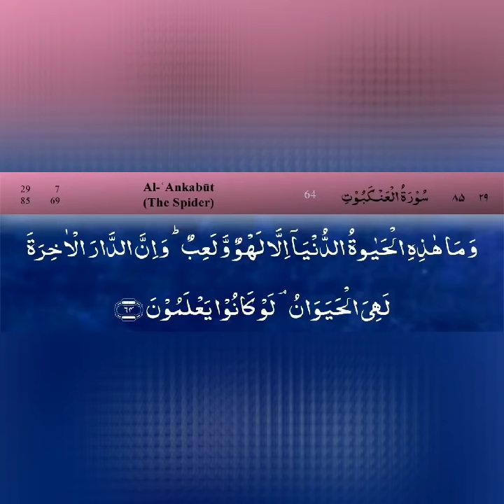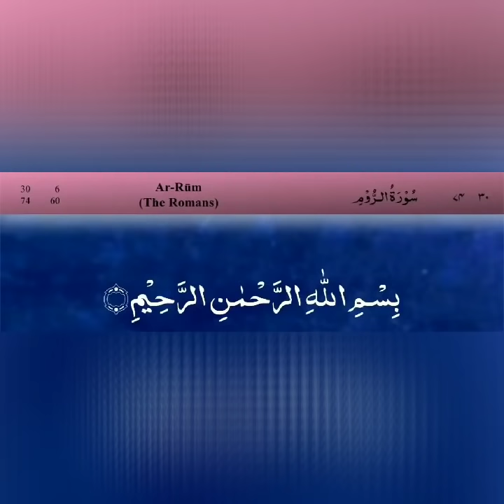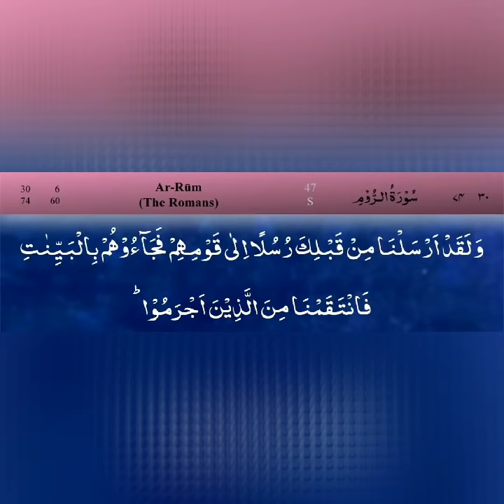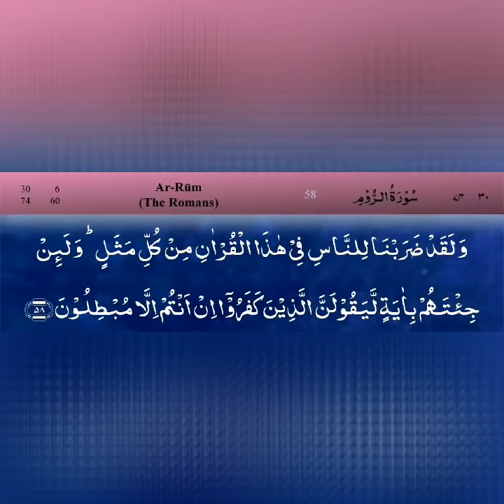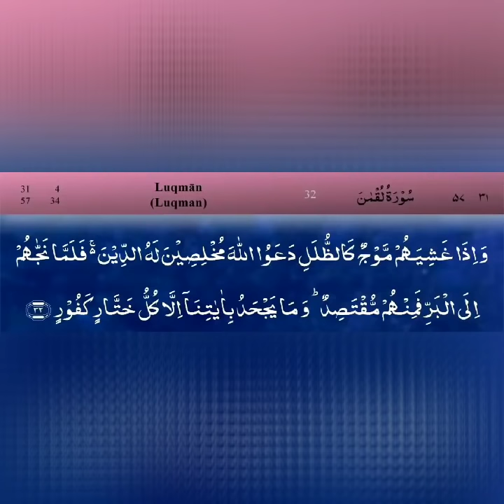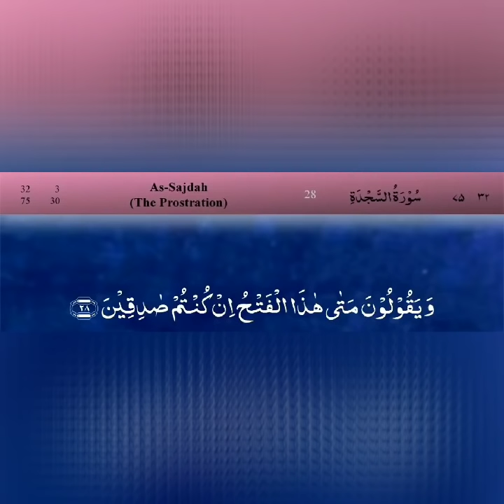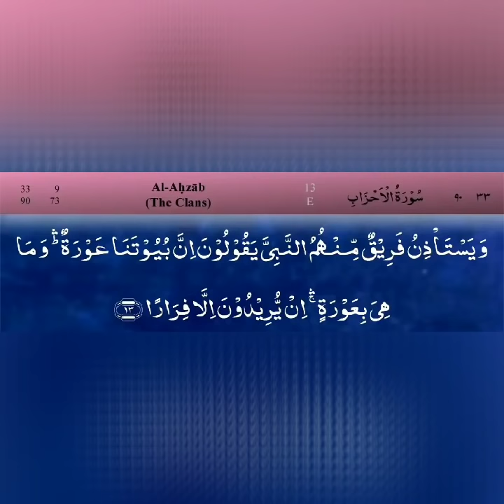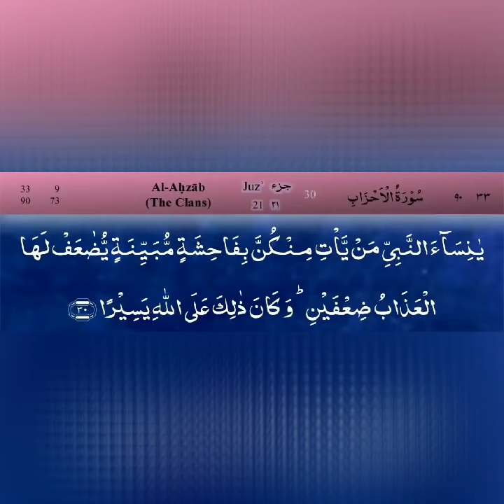Quran Para 21 Fast Recitation in 24 minutes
Advertisement fund will go to only and only Quran teaching and needy people such as Syria, Yeman, and pelistine etc I'll upload it's evidence end of the year.

Full Quran Shareef links